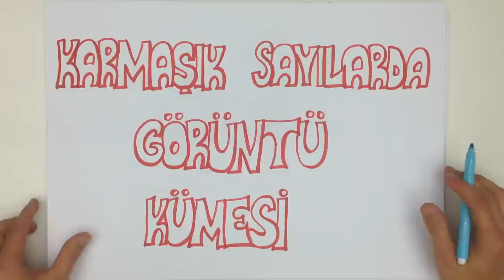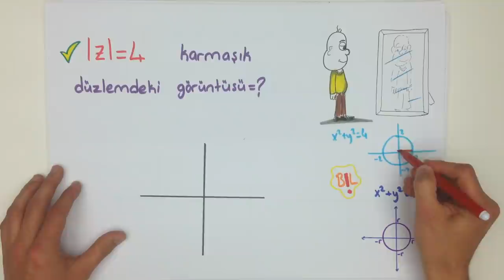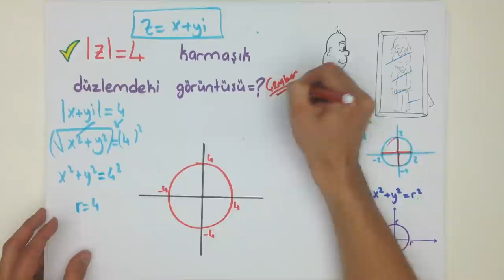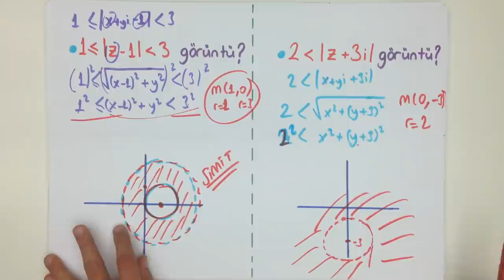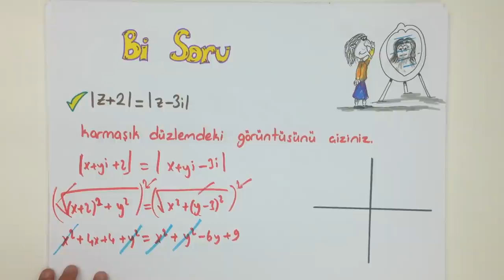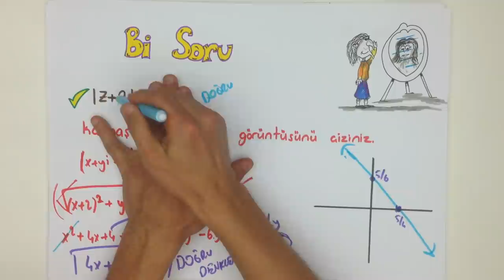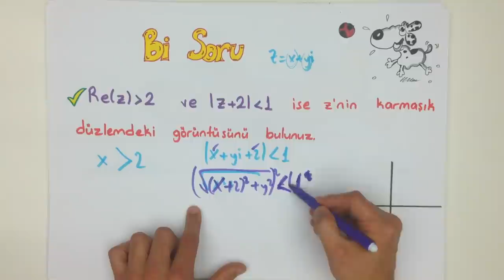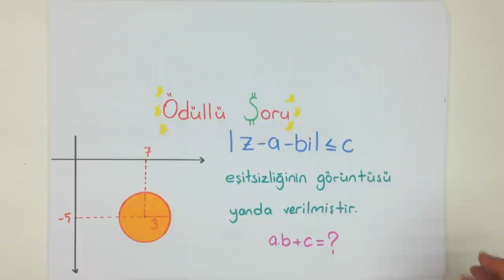16dk'da LYS KARMAŞIK SAYILARDA GÖRÜNTÜ KÜMESİ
LYS MATEMATİK konusu olan KARMAŞIK SAYILARDA GÖRÜNTÜ KÜMESİ konusunu kısa ve kolay anlaşılan bir anlatımla öğrenmek istemez misin?